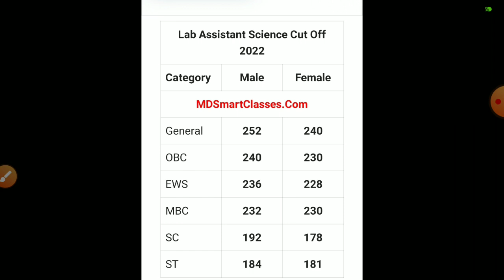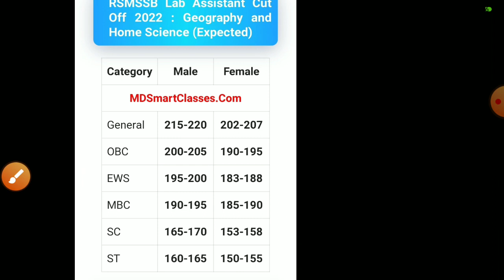Rsmssb Lab assistant Result 2022/lab Assistant Cut off 2022/Rsmssb lab assistant latest 2022/ans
rsmssb_lab_Assistant_CUT-OFF_2022
l/UC5xpeji3bOhonAxJBPTvZjw
Rsmssb lab Assistant exam postponed 2022/Lab assistant exam2022/Rsmssb lab assistant latest news2022